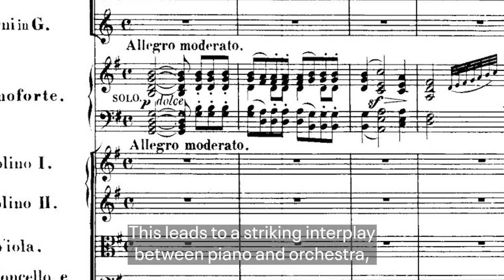Lewis Plays Beethoven Video Program Notes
British pianist Paul Lewis returns to perform two of Beethoven’s piano concertos — the good-humored First and the intricate Fourth — with the Chicago Symphony Orchestra, led by Sir Andrew Davis, on Jan. 30 to Feb. 4, 2020. Davis, music director of Lyric Opera of Chicago and “a Tippett conductor of proven pedigree and insight” (Gramophone), also conducts the orchestra in two fascinating works by the 20th-century English composer.